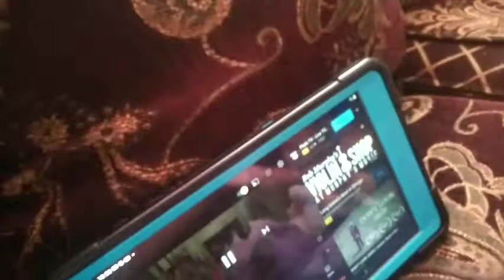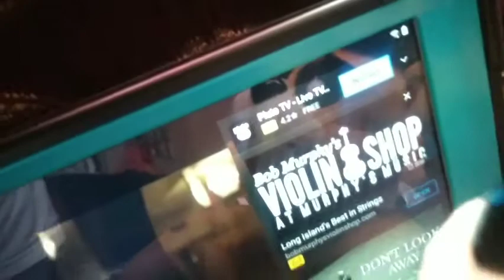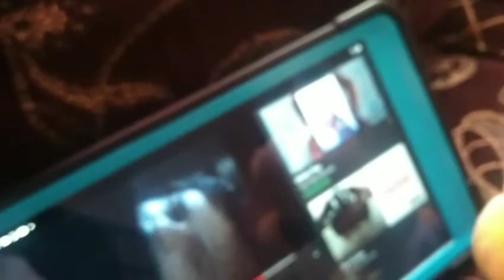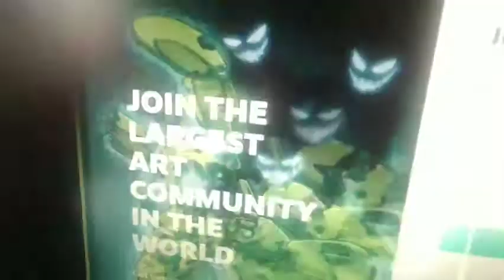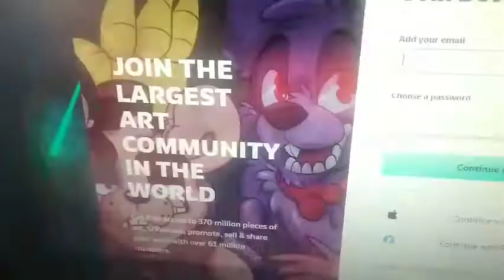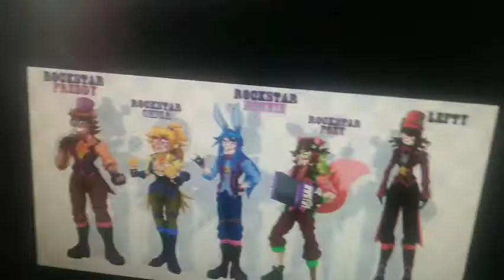MW Movie- The Grudge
Bonnie Had A Nightmare About The Fazbears Were Evil!!